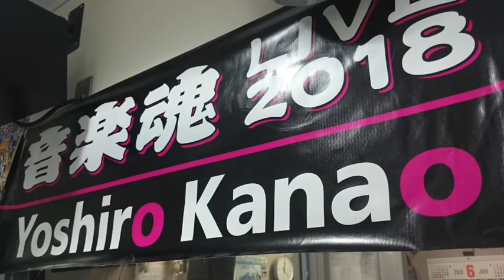金尾よしろうの音楽魂（2018.6.8放送分)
M1　Winding road　金尾よしろう
M2　アンパンマンのテーマ　高橋マコト
M3　愛燦々　松下年見
M4　落陽　金尾よしろう
M5　少年の町　金尾よしろう
M6　Needs his woman　高橋マコト